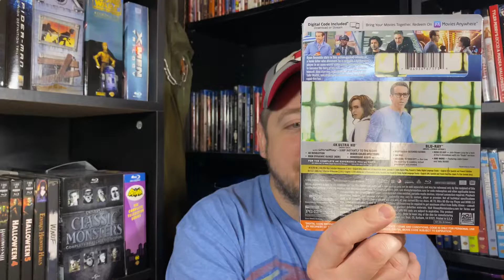Free Guy 4k Blu Ray Review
Free Guy 4k movie review